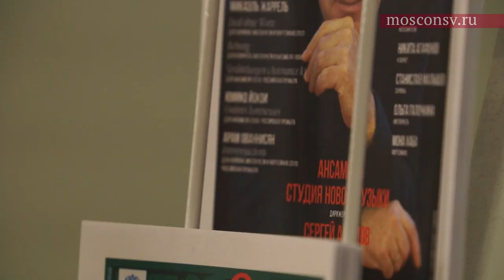Микаэль Жаррель об эволюции слухового восприятия и параллелях с живописью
Творческая встреча с композитором: Микаэль Жаррель (Швейцария)

4 марта 2020 г.